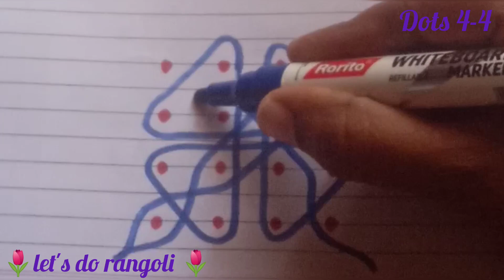🌷மங்களகரமான அழகான குட்டி கோலம் 🌷sikku kolam for beginners 🌷 beginners kolam 🌷 chukkalamuggulu 🌷